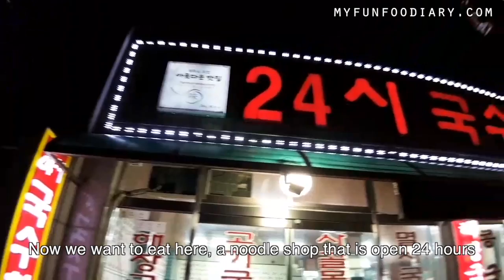Jeju's specialty BBQ Black Pork - BABI Termahal di Jeju - Vlog Myfunfoodiary Korea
Pengalaman kita makan Black Pork di Jeju, Korea. Jeju's specialty BBQ Black Pork - BABI Termahal di Jeju - Vlog Myfunfoodiary Korea. Do you know that this is the most expensive pork we've ever eat? Is it worth it? Find out by your self in this video.

Full story and complete Itinerary to Jeju Island is available on my blog, visit 👉🏻

3) Add my channel to your featured channel box